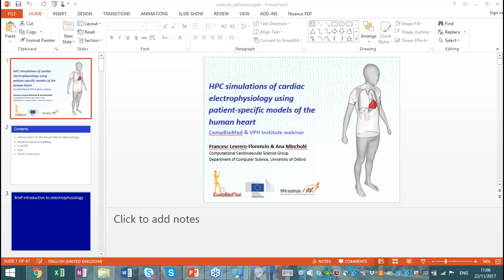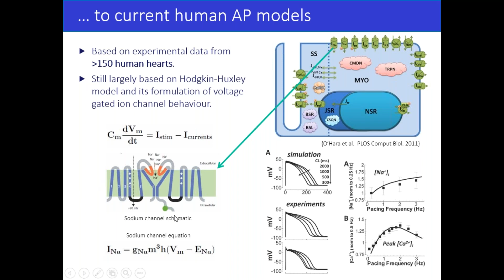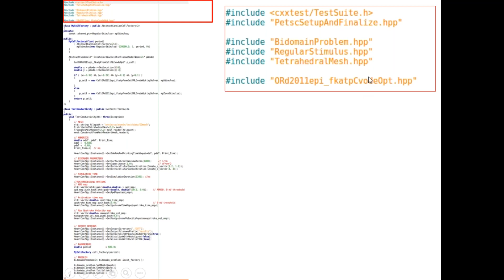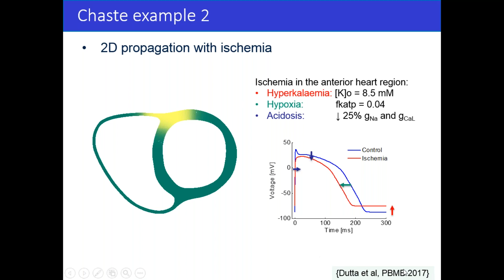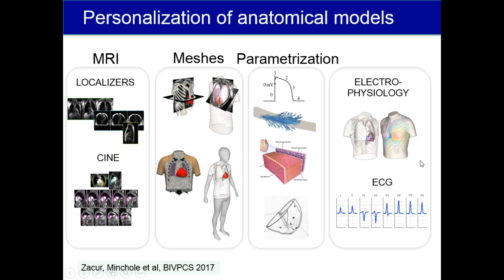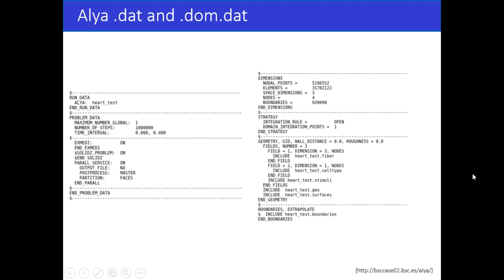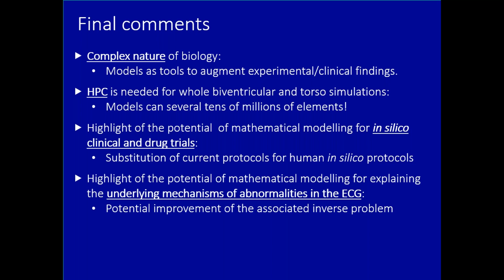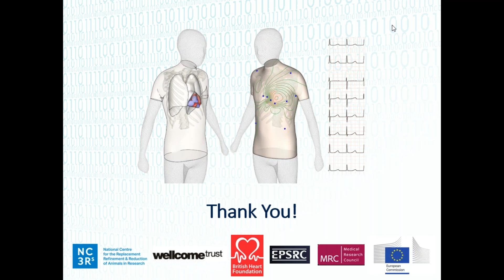CompBioMed Webinar 1: HPC simulations of cardiac electrophysiology using patient specific models